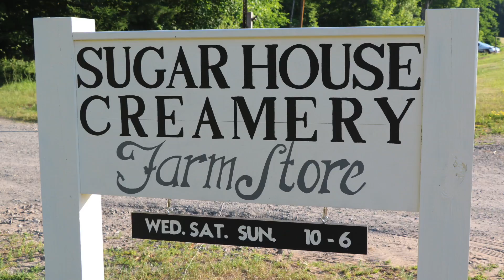Show Your Support For Small Dairy Farms Everywhere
Don't miss the Annual EssexCountyCheeseTour featuring SugarHouseCreamery, AsgaardFarm, and NorthCountryCreamery.